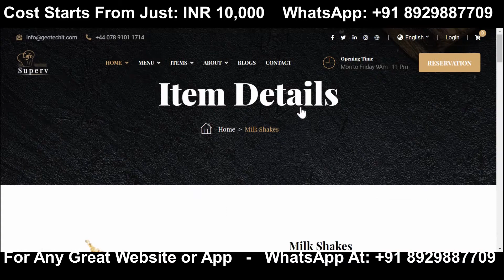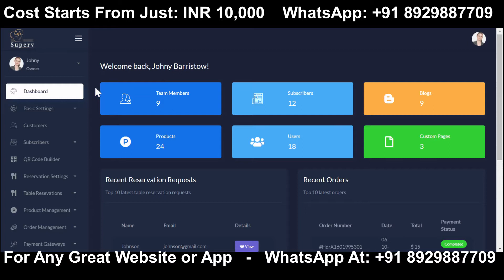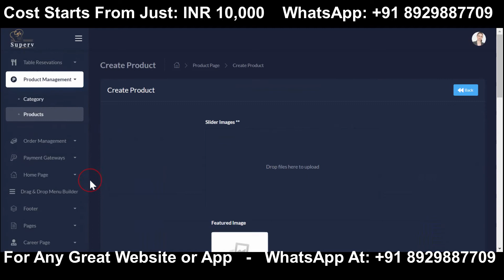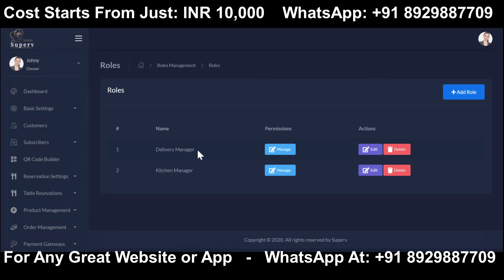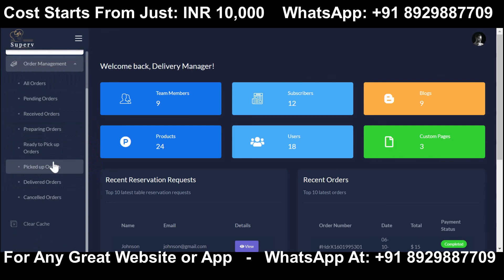2021 Startup Business Ideas: Take your Restaurant/Hotel online and manage orders with this platform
We Are Coding Lions.

Team of the World’s Best Website & App Developers: We work with all market standard technologies like PHP, WordPress, Angular, Node, React, Flutter, Vue.js, MySQL, MongoDB, and a lot more.

We can develop any Website or App that you can imagine about. We can help you in developing masterpiece solutions which will help you in winning this world and to get outstanding results.

So no matter what is your requirement we can always help you with the same. Coding Lions is the best website and app development company which is mainly based in India. At Coding Lions we develop websites and apps with the latest technologies. We have great hands-on and several latest programming languages. We are experts in developing Shopping or E-commerce Websites, School Management Websites, College Management Websites, Gaming Apps, Personal Websites, Business Websites, Cab Booking Websites, Food Booking Websites, and websites in 10s of different domains.

Along with the websites we provide free tech support for three months; we also provide free VPS hosting so you can be sure about your work.

We can help you in building the exact solution that you want and can help you in winning the virtual race.